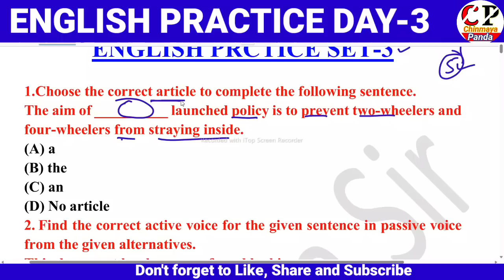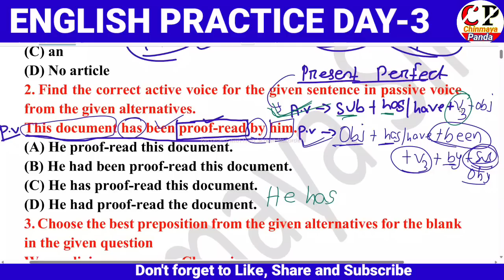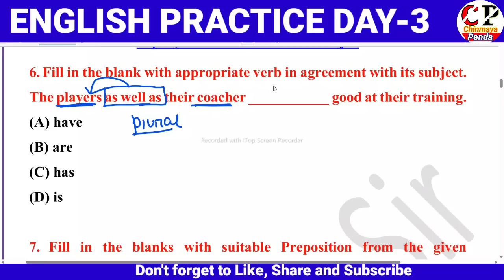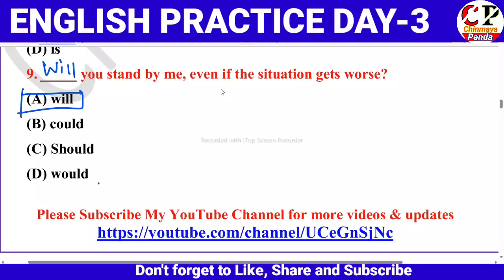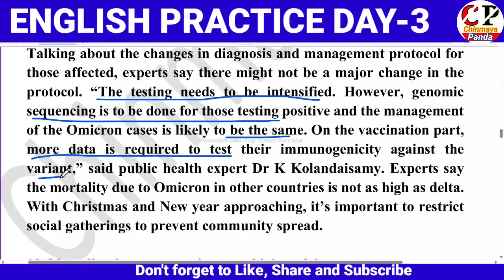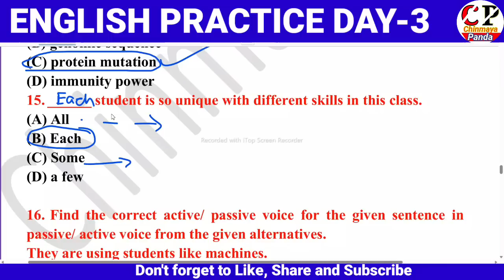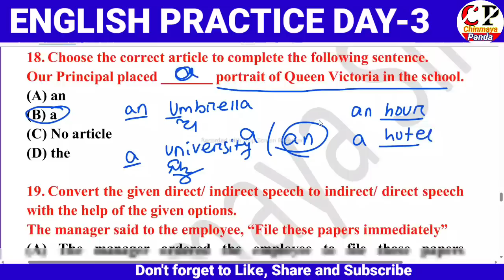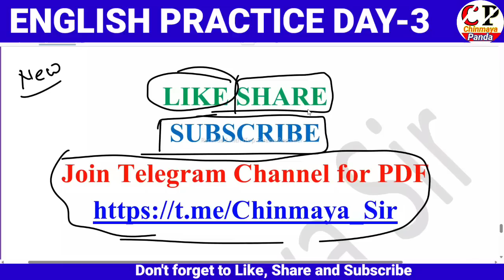English Previous Year Questions|English Practice Set 3|OSSC CGL,OSSSC PEO & JA,RHT,JT,AMIN,ARI,Part3